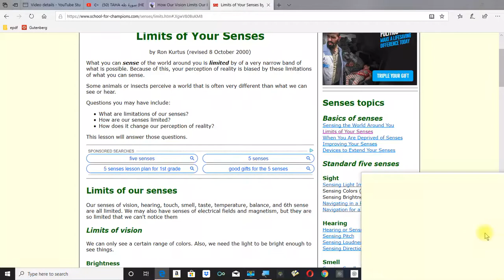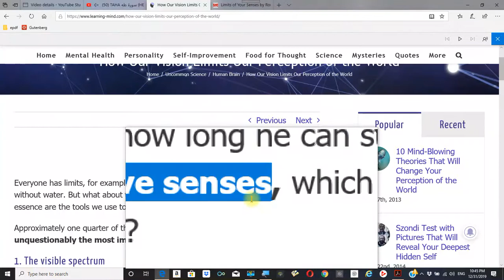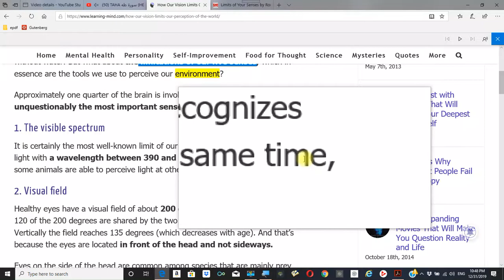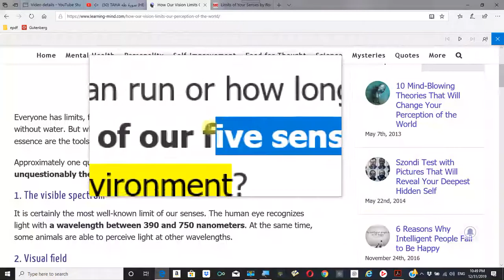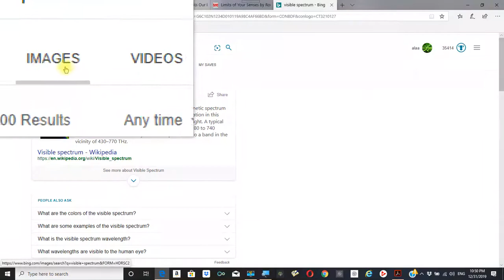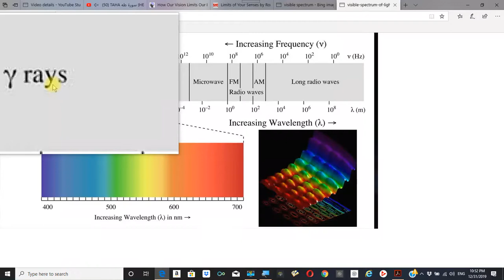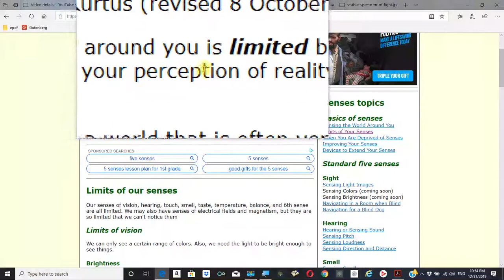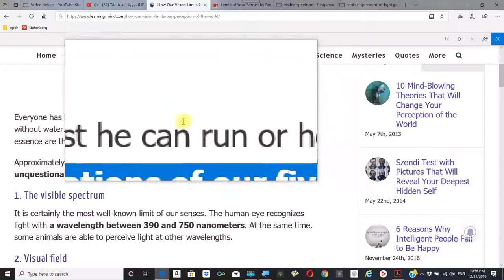limitations of our five senses